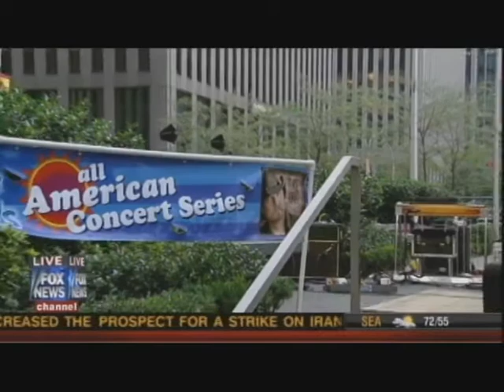Pita Pit on FOX & Friends - August 20, 2010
FOX & Friends, the most watched cable morning news show in the country with an average of over a million viewers, has invited the Pita Pit to be part of their Summer Concert Series. Every Friday for eight weeks, starting on July 9th and ending on August 27th, the Pita Pit is erecting an open-air version of their restaurant in the FOX News Plaza in midtown Manhattan. FOX & Friends is using the restaurant as an outdoor set, sharing news and conducting interviews, all with a fully functioning Pita Pit in the background serving delicious pitas to the cast and passersby!